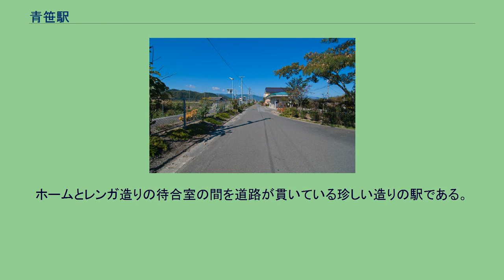青笹駅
青笹駅（あおざさえき）は、岩手県遠野市青笹町青笹にある、東日本旅客鉄道（JR東日本）釜石線の駅である。
青笹駅を含む区間は、1914年（大正3年）4月18日に岩手軽便鉄道が遠野 - 仙人峠間を開通させた時にできたが、その時点ではまだ青笹駅は存在していなかった。
青笹駅が開業するのは翌年、1915年（大正4年）9月1日のことであった。
その頃は762 mm特殊狭軌の軽便鉄道であった。
1936年（昭和11年）8月1日に国有化されて国鉄の駅となった。
その後は国鉄標準の1,067 mm軌間への改軌工事が進められた。
しかし第二次世界大戦の戦局悪化に伴い労働力や資材が不足して改軌工事は一旦中止となった。
1948年（昭和23年）9月にアイオン台風によって山田線が大きな被害を受けると、三陸海岸方面への鉄道連絡を早期に回復させるために釜石線の工事が再開されることになり、12月に再着工した。
1950年（昭和25年）10月10日に、仙人峠を越える区間が完成して釜石線が全通するとともに、遠野 - 足ヶ瀬間の改軌工事が完成し、全区間を1,067 mm軌間の列車が運転されるようになった。
北上駅管理の無人駅である。
ホームとレンガ造りの待合室の間を道路が貫いている珍しい造りの駅である。